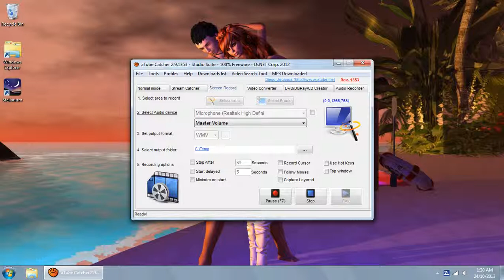Stellarium Tutorial - Change Default Location